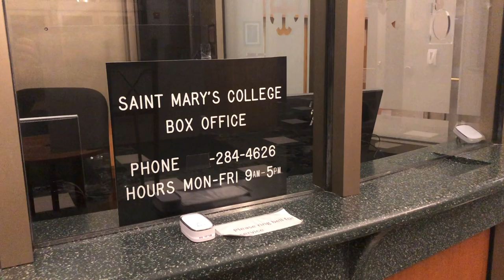The Show Must Go On With SMC Musical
Reporter: Moira Fulton